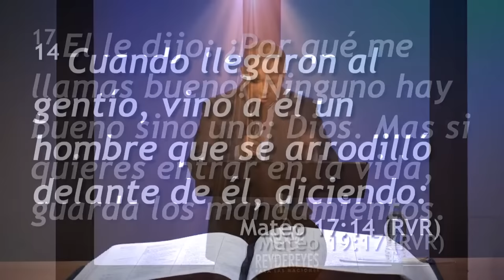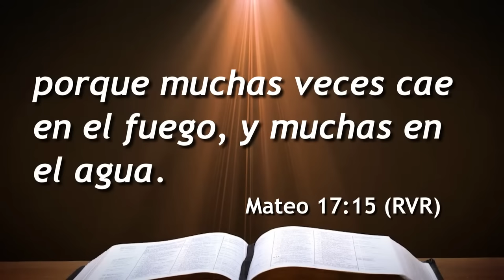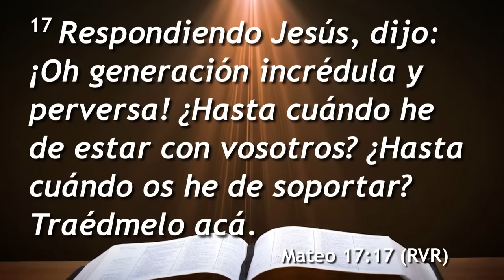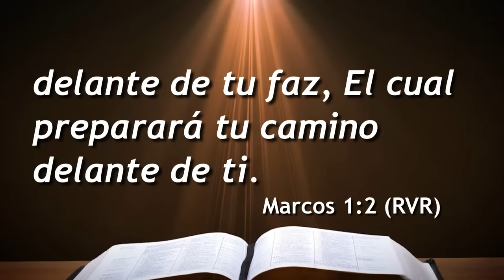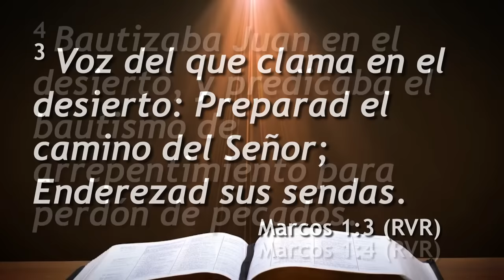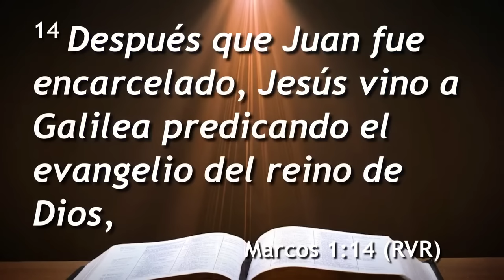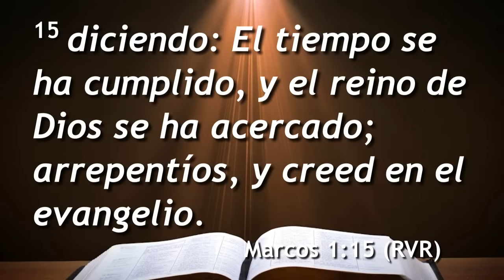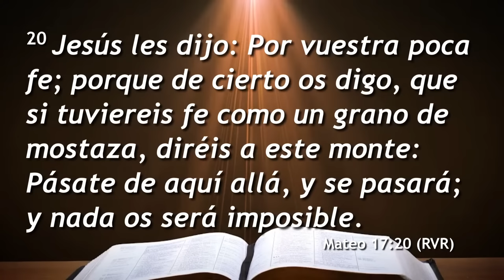El Ayuno que Produce Liberación de Demonios | Pastor Marco Antonio Sánchez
Gracias por seguirnos en este canal, estamos agradecidos con el Señor Jesús por tu vida y por tu deseo de aprender y vivir mejor la vida Cristiana. ¡Te amamos en el Señor!

NUESTRAS REUNIONES EN CIUDAD DE MEXICO:
AV.HUITZILIHUITL 9 COL. STA ISABEL TOLA, casi esquina con Av. Insurgentes Norte (a 100 metros del metro indios verdes)
Alcaldía Gustavo A Madero. CDMX
México, 07850
HORARIOS DE LAS REUNIONES:
Jueves 6:30pm;
Domingos 12:15pm y 4:30pm
NOTA: El Pastor Marco Antonio Sanchez predica en VIVO generalmente todos los Jueves a las 6:30pm y los Domingos a las 12:15pm y a las 4:30pm.

NUESTRAS REUNIONES EN ECATEPEC (ESTADO DE MEXICO)
Av. Central (Carlos Hank González) s/n esquina con Av. Ávila Camacho. Col Melchor Muzquiz.
Frente al Tecnológico de Ecatepec.
A tres calles del Metro Ecatepec y enfrente del Tecnológico de Ecatepec. Ecatepec, Estado de México
México, 55240
Viernes 6:30pm;
Domingos (tres reuniones): 7:150am, 9:45am y 12:30pm (12 del día)
NOTA: El Pastor Marco Antonio Sanchez predica en VIVO generalmente todos los viernes a las 6:30pm y los Domingos a las 7:15am y a las 9:45am. Después parte a la Iglesia de Indios Verdes.

NUESTRAS REUNIONES EN LEÓN, GUANAJUATO
Av. Sion No. 1415.
Col. San Felipe de Jesús
CP 37250. León, Guanajuato. México.

Domingos 10:00am
[Domingo 16 de octubre - 7° Anversario]